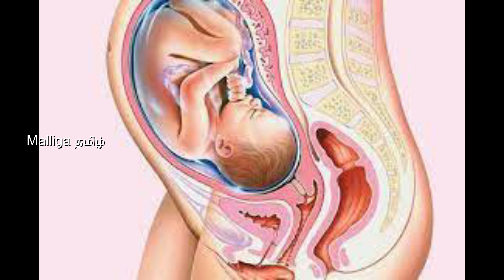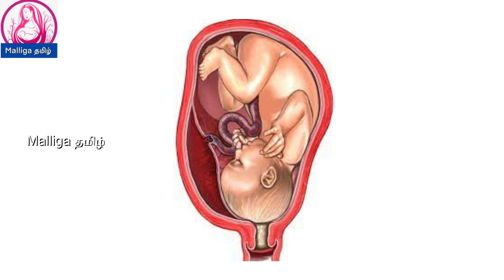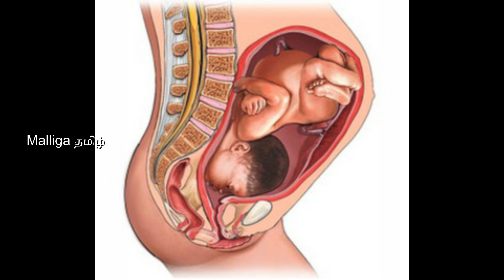Fetal position in tamil |symptoms of baby turning head down in tamil |Anterior & posterior position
Fetal position in tamil,
symptoms of baby turning head down in tamil,
Anterior & posterior position,
how to tell baby position by kicks  in tamil,
baby lying on left side of uterus  in tamil,
baby position in womb week by week  in tamil,
what side of the stomach does a baby grow left or right  in tamil,
cephalic presentation boy or girl  in tamil,
baby position month by month  in tamil,
when does baby settle into birth position  in tamil,
how to get baby in right position for birth  in tamil,
best sleeping position to keep baby head down  in tamil,
chances of normal delivery in cephalic presentation  in tamil,